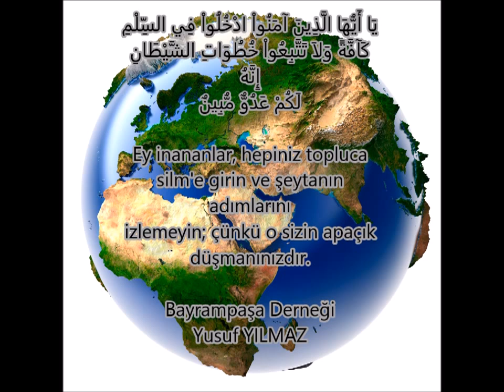Ey İman Edenler Hep Birlikte İslam(Barış)'a Girin